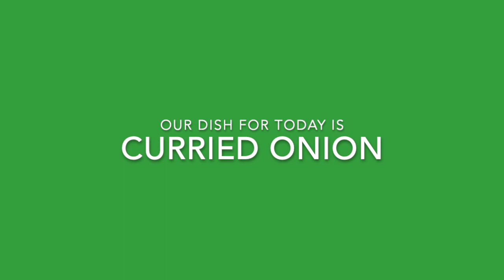M10 | Appetizers and Hors d'oeuvres | Curried Onion by Reinard Cuenca GARDMAO OHCA1